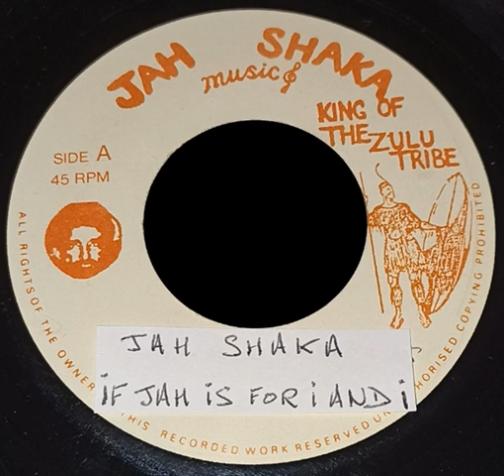Jah Shaka If Jah Is For I And I & Dub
Ultra rare UK production from 1992